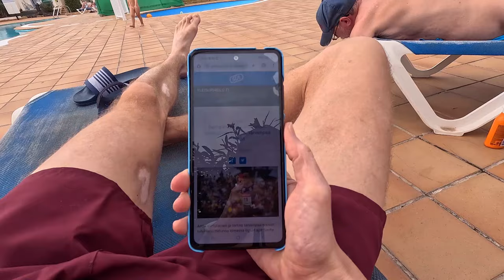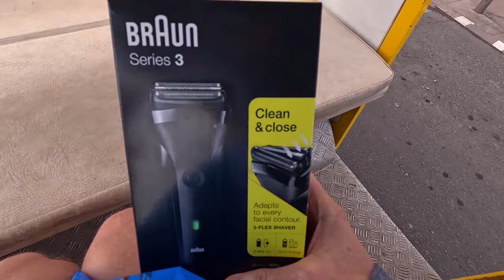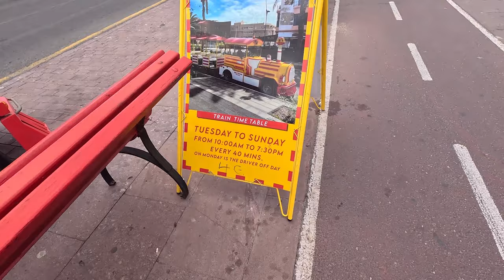Fuerteventura 2024 5. -Sunnuntain rötväämistä